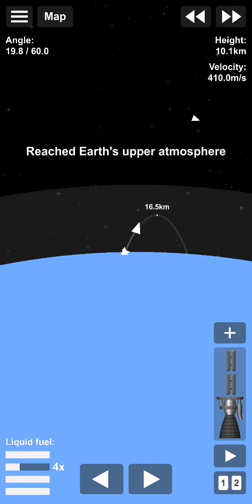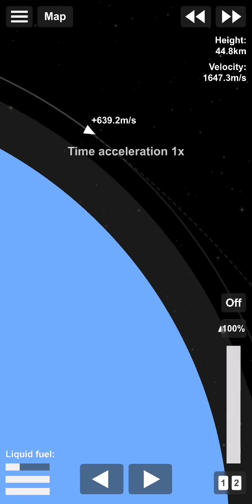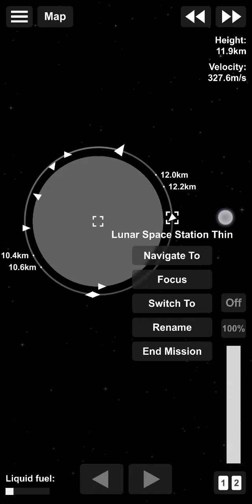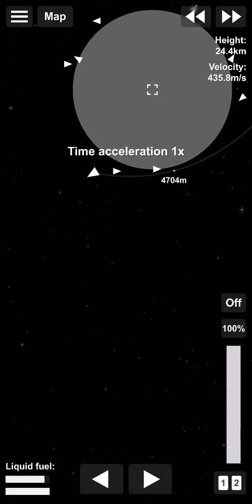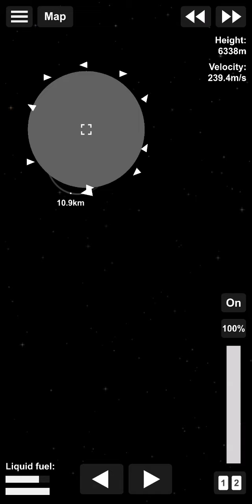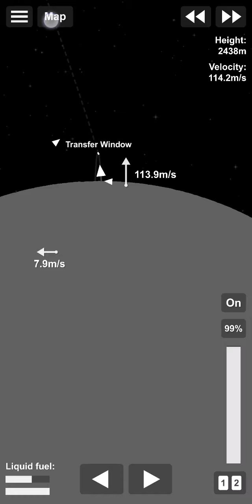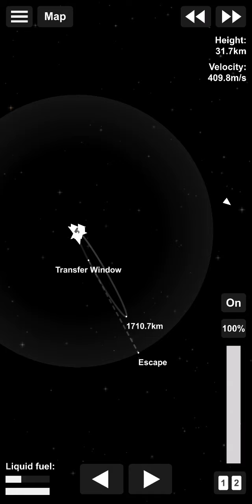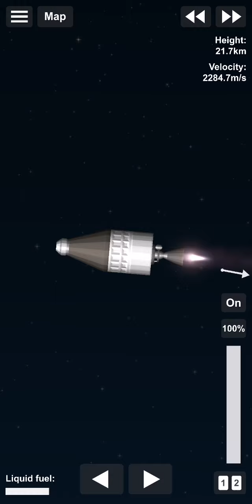To the moon (in SFS)